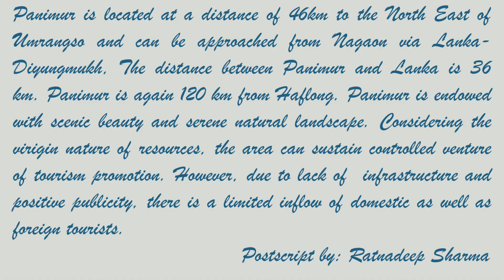An Enchanting trip to Panimur, Dima Hasao, Assam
A short vlog to summarize the scenic beauty of Panimur.

Cinematography: Bapon Kemprai (shot with mobile camera)
Edit: Bapon Kemprai
Prescript: Ratnadeep Sharma
Postscript: Ratnadeep Sharma

People in the vlog: Pallav Goswami,  Pubali Choudhury,  Ratnadeep Sharma, Sambhu